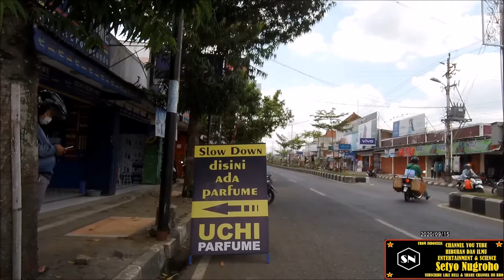MENUJU AREA KANDANG GAMPANG SEKITAR INDOKORES WIG.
Kota dengan aspal hot mix , membuat meluncur jadi nyaman, perjalanan dimulai dari pomp bensin tertua / pertama di kota ini ,Jendral besar Soedirman, jendral pertama di Indonesia juga lahir disini .